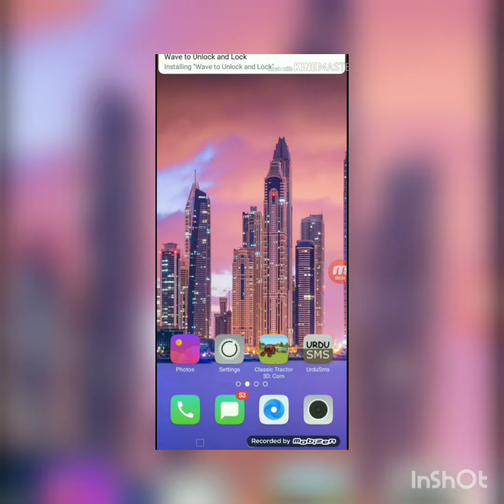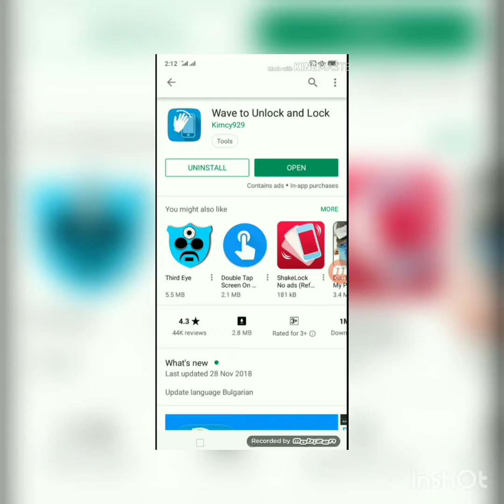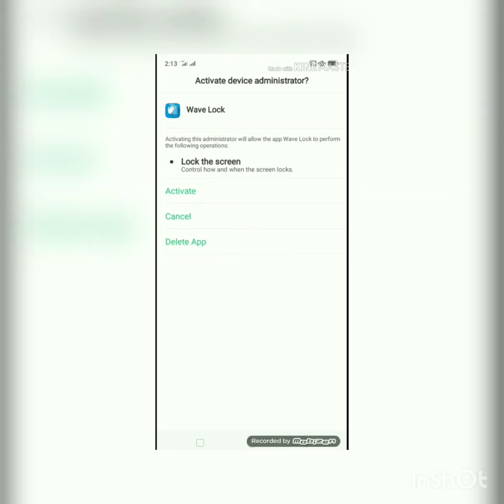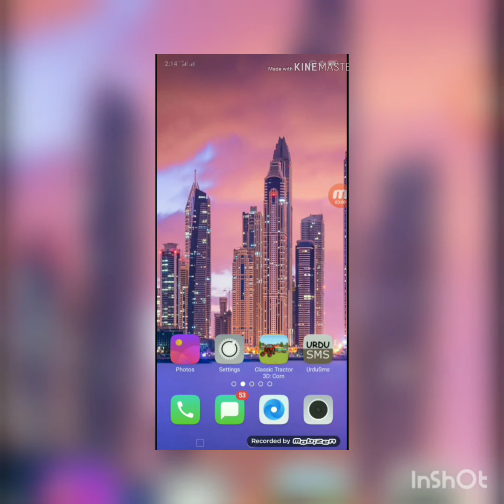Mobile Fon Ke Screen Pe Hath ReKhain Or Jado dakhain😍😍